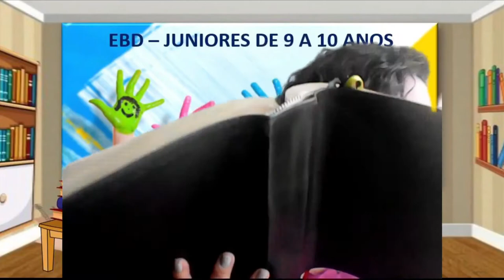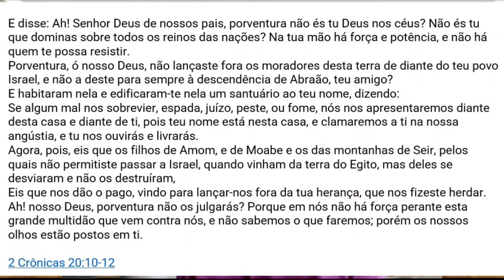EBD Classe Juniores Lição 8 Josafá o herói que cantou Tia Lilian 23052021